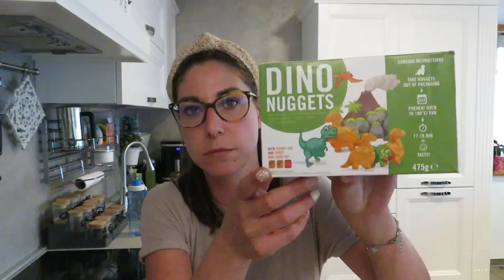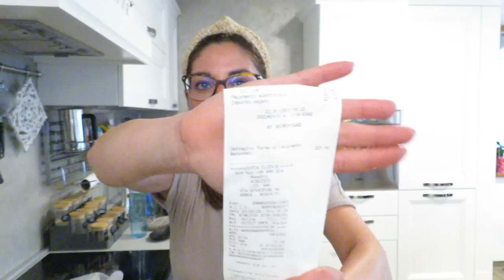Mega Svuota la Spesa Lidl MENSILE 🛒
Ciao a tutti e bentornati in un nuovo video svuota la spesa ❤
A presto Vi abbraccio 😘😘😘